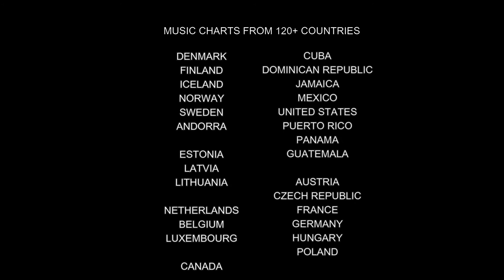ANGOLA 🇦🇴 TOP 40 SONGS - MUSIC CHART 2022 (POPNABLE ANGOLA)